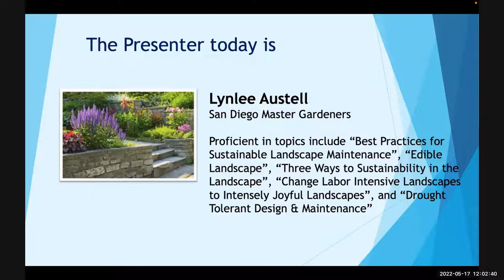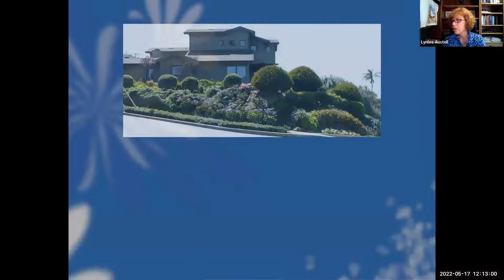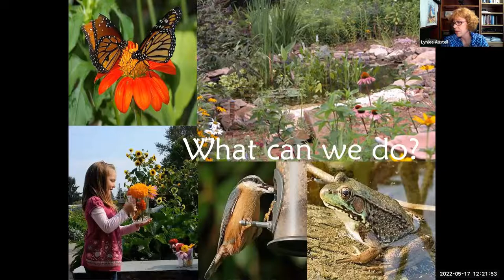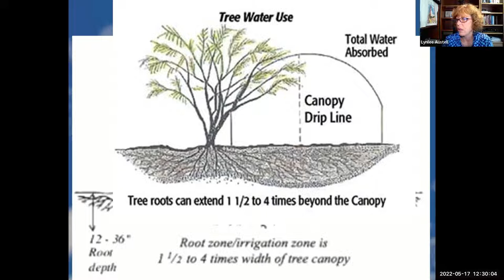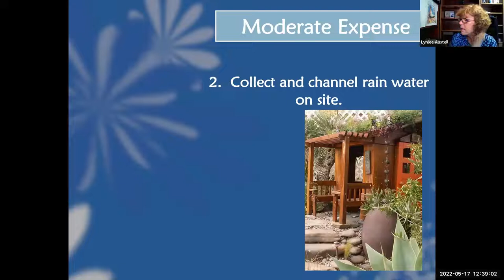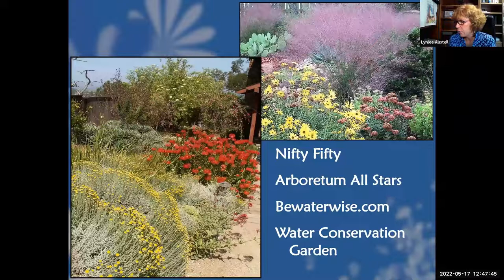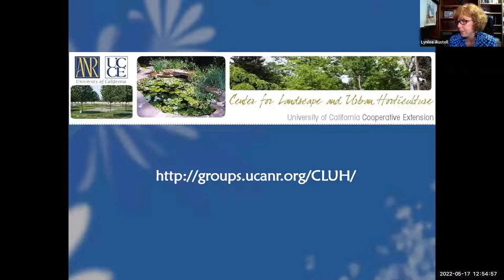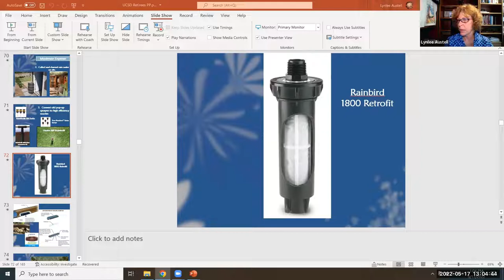Gardening Series: Sustainable, Drought-tolerant, Fire-safe Landscaping with Lynlee Austell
Gardening Series: Sustainable, Drought-tolerant, Fire-safe Landscaping